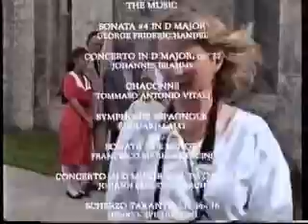Master Class with Yehudi Menuhin!! Part 3/3 VTS_11_1.avi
Master Class with Yehudi Menuhin!! Part 3/3